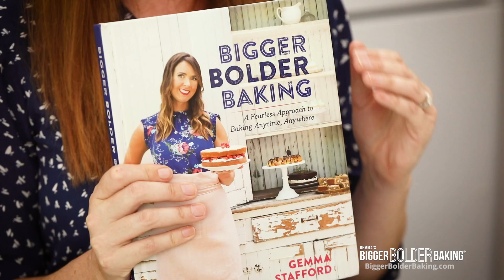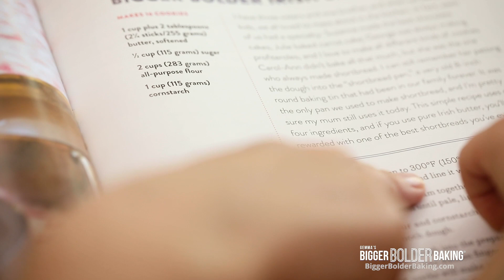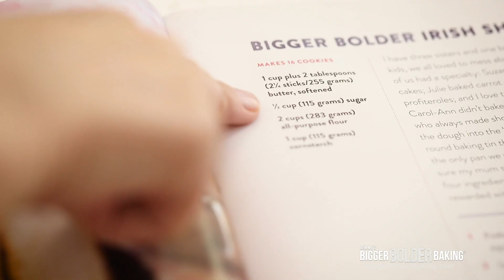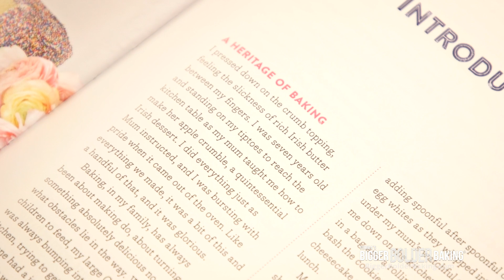Making Irish Shortbread with a 7-Year-Old! | The Bigger Bolder Baking Cookbook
Watch 7-year-old Bold Baker Charlotte help me bake Irish Shortbread from my Bigger Bolder Baking Cookbook! Pre-order the cookbook now! Amazon